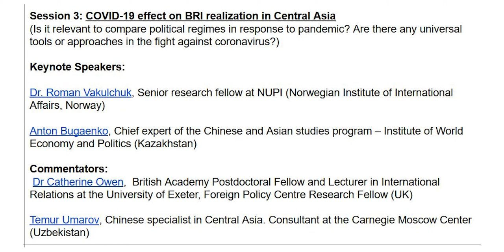Session 3: COVID-19 effect on BRI realization in Central Asia